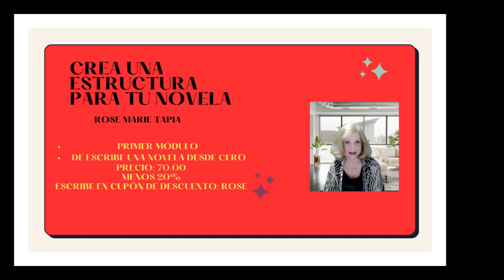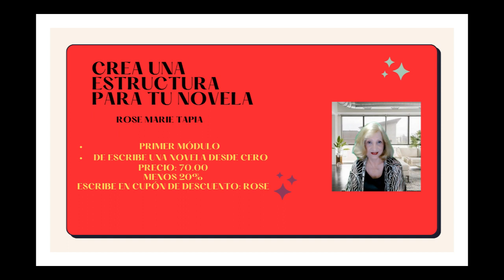MÓDULO # 1 HAZ UNA ESTRUCTURA PARA TU NOVELA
DESCUENTOS DEL 20 % EN NOMBRE DEL CUPÓN ANOTAR ROSE (MAYÚSCULA CERRADA) Y SE LE APLICA EN DESCUENTO.

Escribir una novela no es sentarse y que las ideas te caigan del cielo. Es planificar, escribir, organizar y corregir. En primer lugar, debes planificar y escribir. Mientras lo hace no corrijas, deja que la ideas fluyan, ya llegará el momento de corregir de quitar lo que no esté al servicio de la historia, lo que detenga el ritmo de la lectura, todo lo que le quite verosimilitud, clarifica las ideas. Cuando puede leer sin esfuerzo es porque hay mucho esfuerzo en ese texto.
Escribir es talento, inspiración, pasión, técnica que se aprenden con estudio y compromiso de hacer el mejor trabajo posible y sobre todo planificación. La mejor manera de evitar el bloqueo es planificar, lo que planificamos raras veces nos bloqueamos porque sabemos como continuar la historia. Algunos creen que un plan le resta creatividad a la historia, que la trama es menos espontanea, no es cierto ábrete a la creatividad y si tienes que desviar tu planificación lo haces, después regresa al plan y sabes cómo continuar. Cuando tienes un guion que seguir el mismo te motiva a continuar la historia.